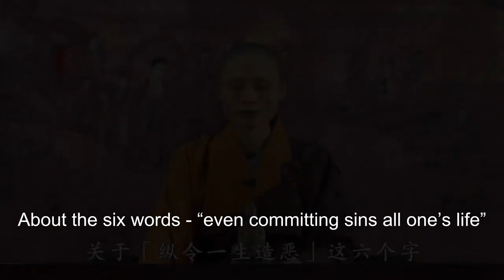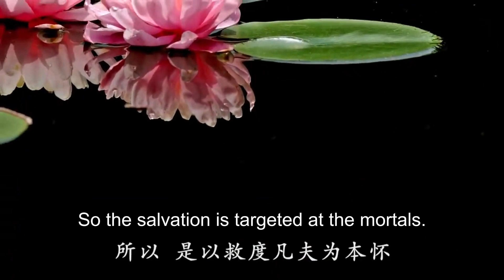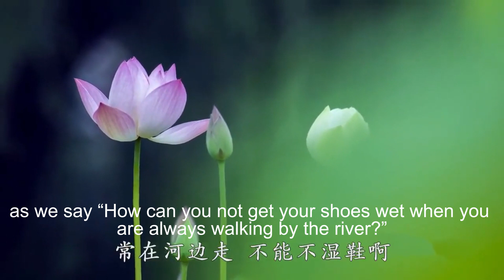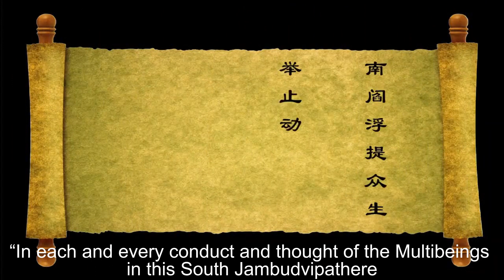南无阿弥陀佛 | 纵令一生造恶 弥陀照救不误 Even we commit sins all our lives，Amitabha will still save us.